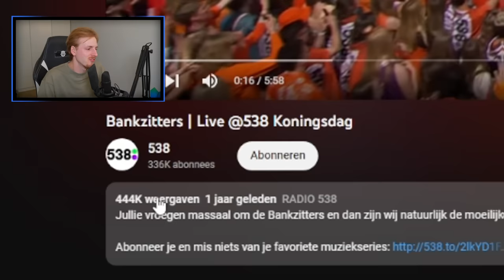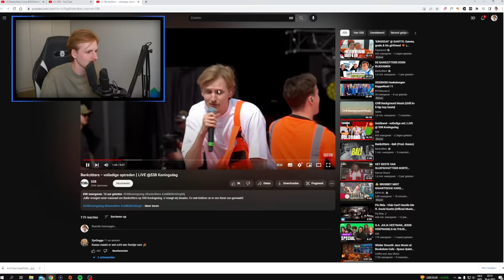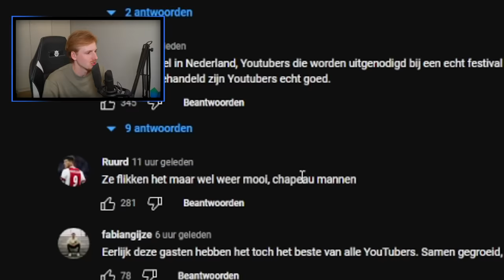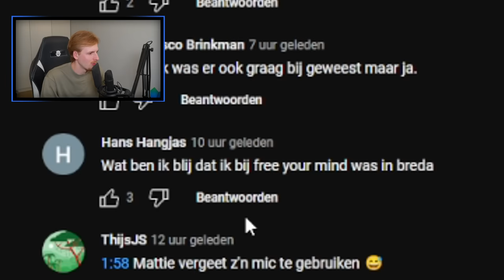We stonden weer voor 40.000 mensen… (inclusief uithaal)